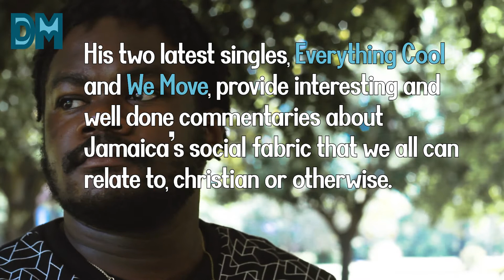Chris Malachi talks Everything Cool, Social Commentary & New Music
Up and coming artiste Chris Malachi talks about his two latest singles, his new direction and the duties of an artiste in this time.

Bakcground music : Kraya- Freedom Trails Studio